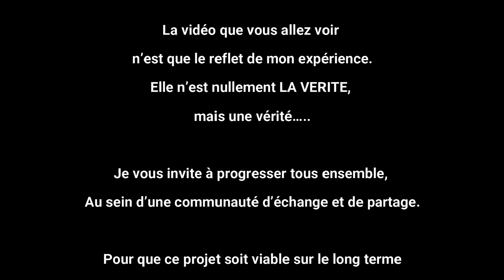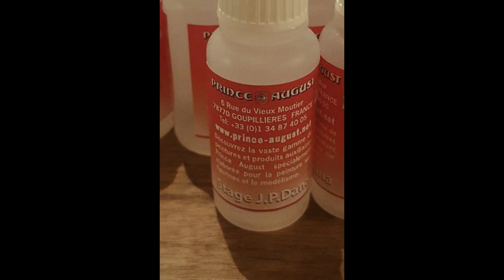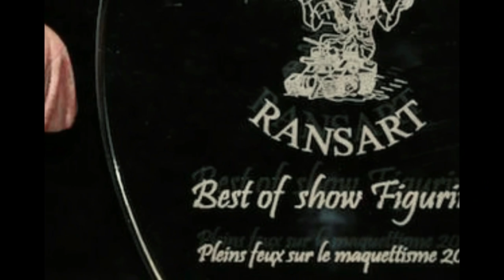Napoleon 1er - Part 6 (sur 6)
☑️  Peinture Acrylique, Huile, Aquarelle, Gouache…….
☑️  Figurines, bustes, toiles, papier…….